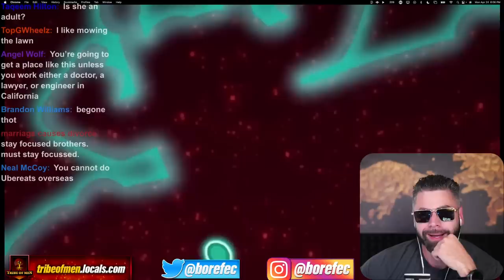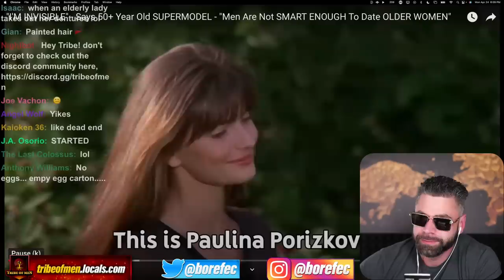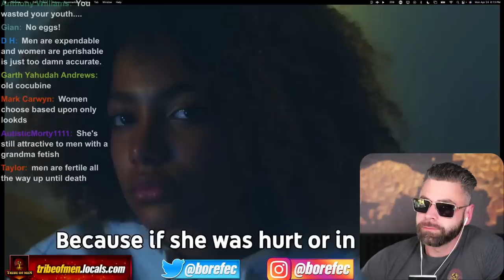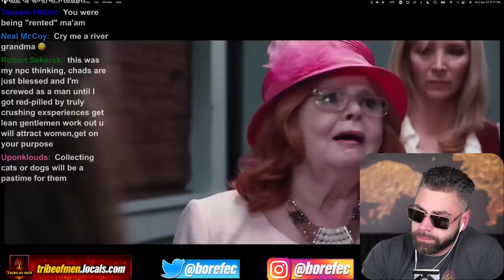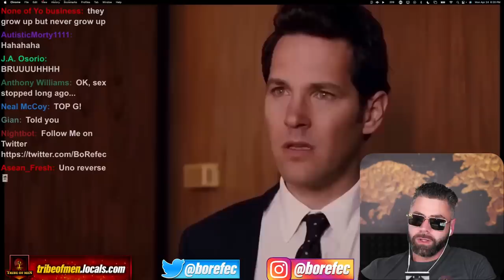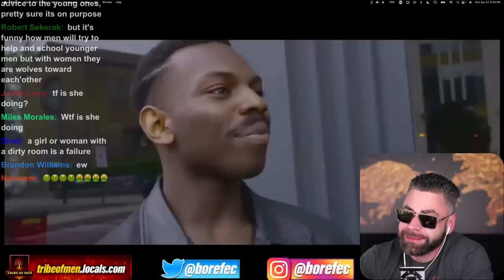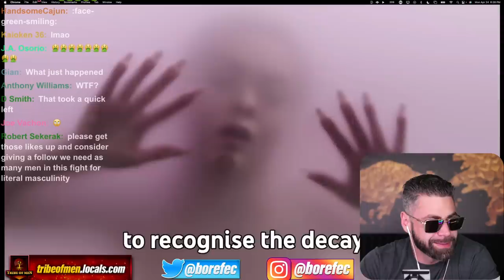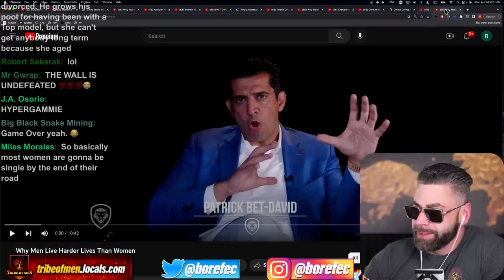Leftover "Supermodel" Is UPSET She Is Now Invisible To ALL Men After ENDING Her Own Marriage